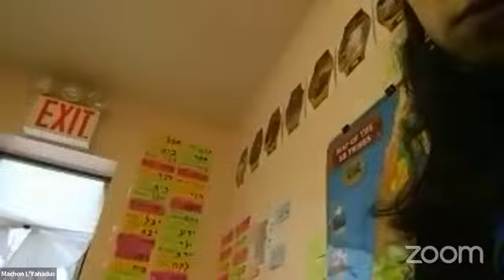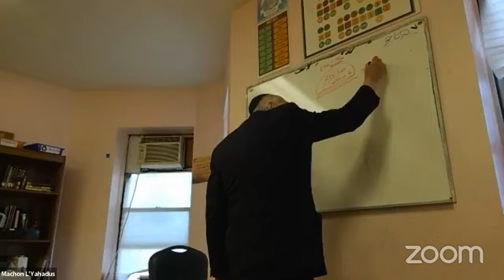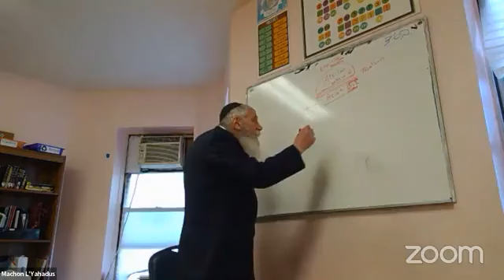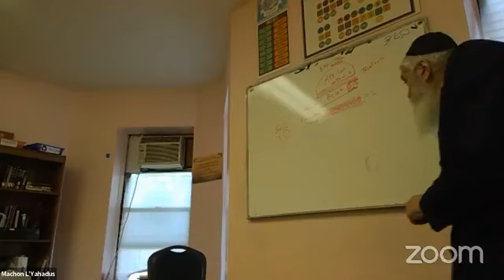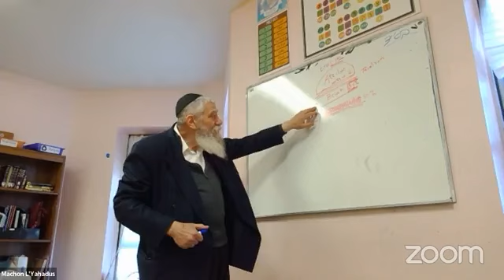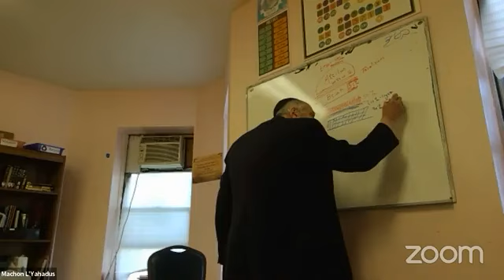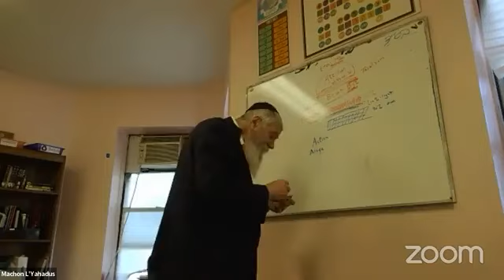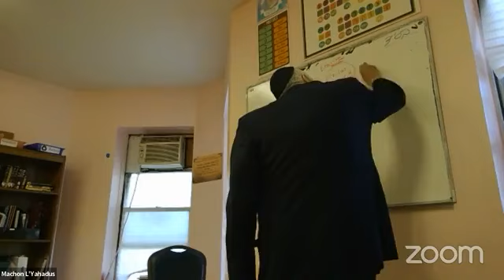Rabbi Pape (12 Cheshvan 5785)